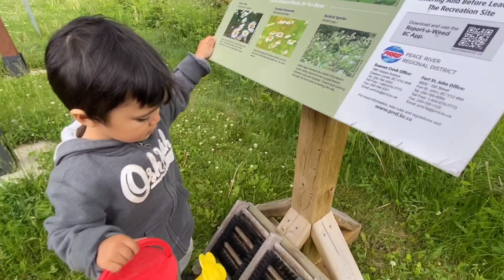British Columbia Canada 🇨🇦 Rocky Mountain foothills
I will take you a tour in Rocky Mountain foothills on highway 29 and a viewpoint that provides panoramic Rocky Mountain scenery.